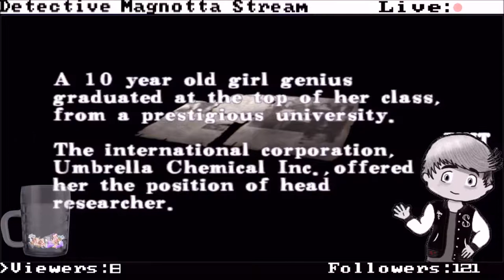Resident Evil Code Veronica X (Part 2)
Second part in my on going run of Code Veronica X